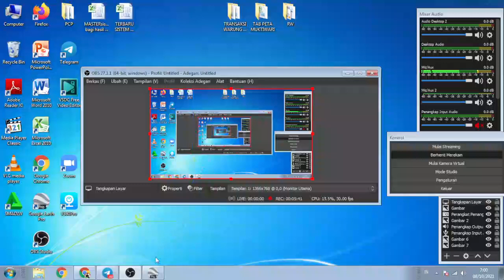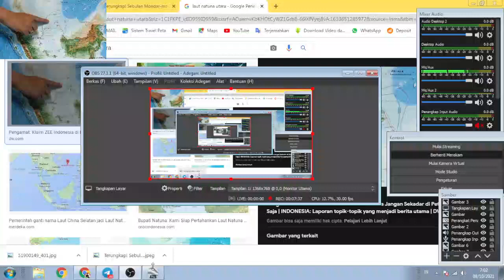Sebulan Mondar-mandir di Laut Natuna. Kapal China Ternyata incar Cadangan Gas Besar di Area D-Alpha.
Aamiin.

TTD